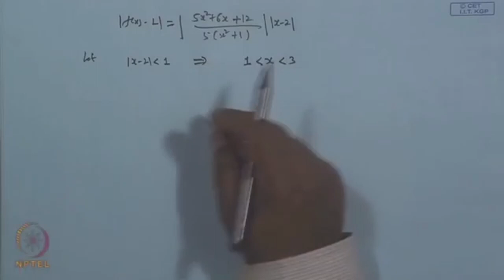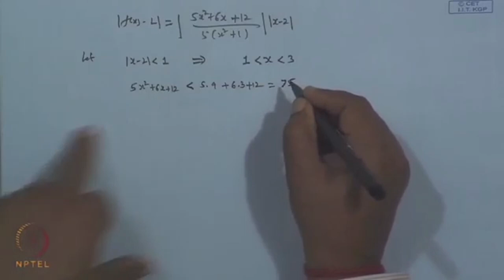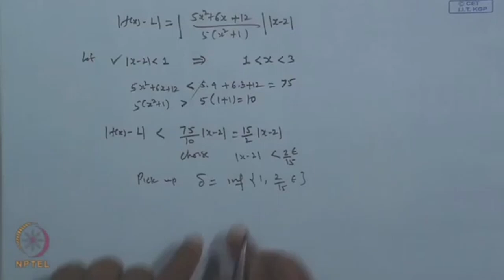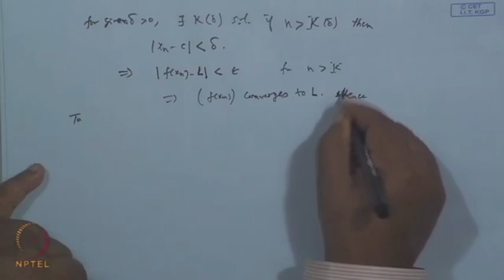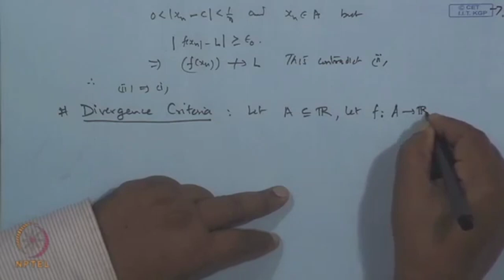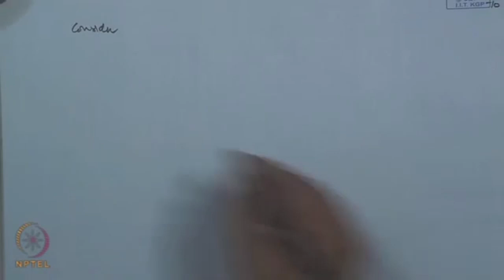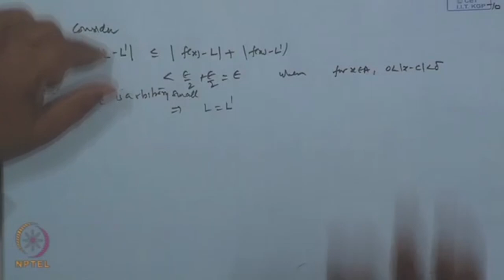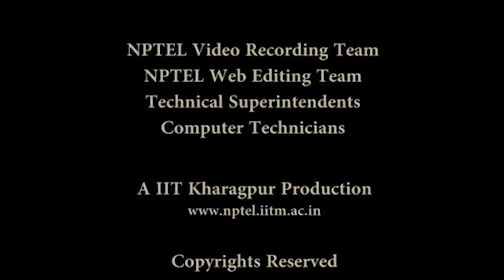Some results on limit of functions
Subject: Mathematics
Course Name: A Basic Course in Real Analysis